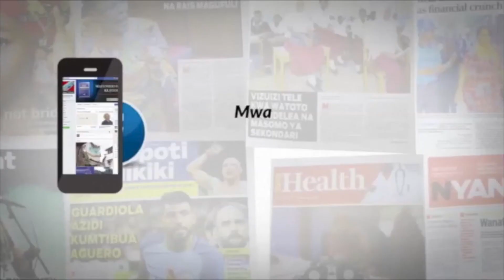Wanafunzi wakesha kuitafuta Division One